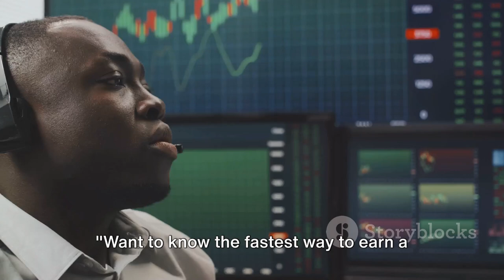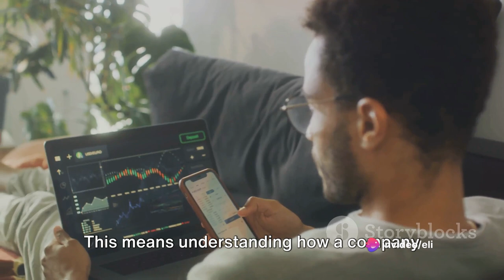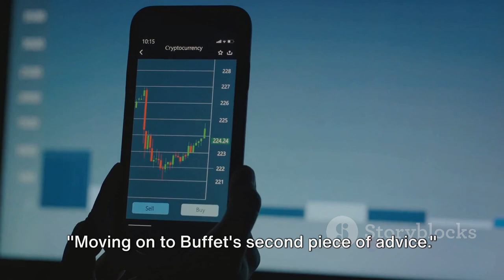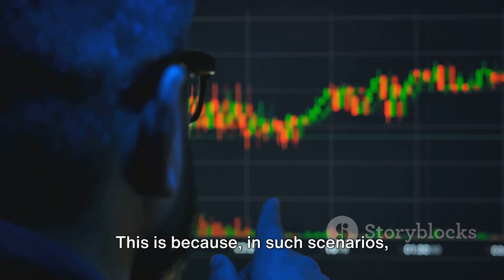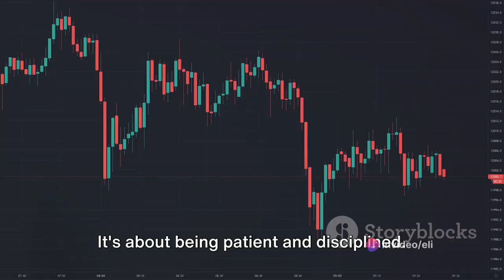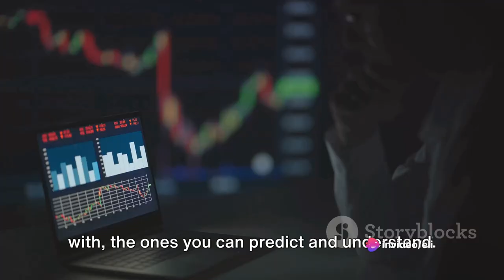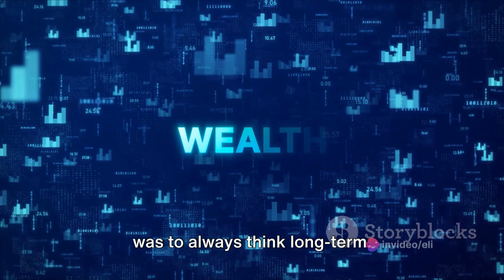Warren Buffet's Secret: Quick Path to $1,000 Monthly Dividends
In this thought-provoking video, we delve into the brilliant mind of Warren Buffet and his invaluable advice on the quickest route to earning $1,000 in monthly dividends. Join us as we uncover Buffet's secrets to financial success, exploring practical strategies and expert insights. Whether you're a novice investor or a seasoned pro, this video provides valuable knowledge and actionable tips to enhance your dividend income. Don't miss out on this opportunity to boost your financial prowess! Let's unlock the path to $1,000 in monthly dividends together!

OUTLINE:

00:00:00 Engaging the Audience
00:00:31 Who is Warren Buffet?
00:01:25 Buffet's First Key Advice
00:03:36 Engage and Encourage
00:03:57 Buffet's Second Key Advice
00:05:50 Buffet's Third Key Advice
00:07:45 Wrapping Up